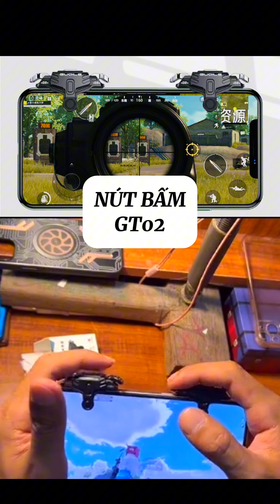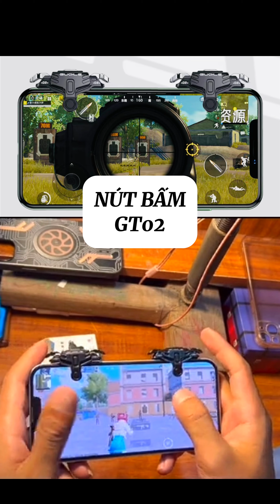Nút bấm GT02 giúp anh em chơi Pubg 4 ngón dễ dàng | GT02 button helps you play Pubg 4 fingers easily